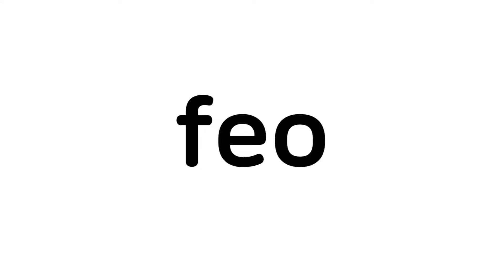스페인어낱말카드 - 감각 (모양, 소리, 맛, 표정, 날씨) | 꼬미꼬미 한글낱말카드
꼬미꼬미의 모바일 앱을 무료로 즐겨보세요~!

더 많은 정보를 알고 싶다면 방문하세요~!